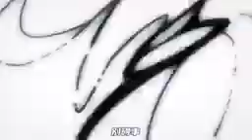Jujutsu kaisen [AMV] whatever It takes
🌐 *~Eres otaku de alma o del closet?* *~Se de un lugar donde podrás divertirte y ser como eres sin problemas ni cohibirte* *~¿Quieres vivir la experiencia de ser todo un aventurer@ en un Gremio del gran ZEITĀKU KYŪDEN?* 🌐

*🥳 ¡¡Pues déjame decirte que estas de suerte!! 🥳*

🚀 Ven, únete a  "ZEITAKU" y vivirás momentos realmente divertidos e innolvidables.🚀

👀```Te ofrecemos:```👀

🌐Pertenecer a un gremio de expedición.
🌐Conocer gente de diferentes partes del mundo.
🌐LOLIS y TRAPITOS 🥴.
🌐 Actividades y eventos espectaculares.
🌐Enfrentamientos y Duelos entre gremios para jugosas recompensas y Beneficios
🌐 Y una Comunidad que puede convertirse en tu nuevo hogar.

🌐⚙️ *PREFIERO CONFIAR Y LAMENTAR, QUE DUDAR Y LAMENTAR*⚙️🌐